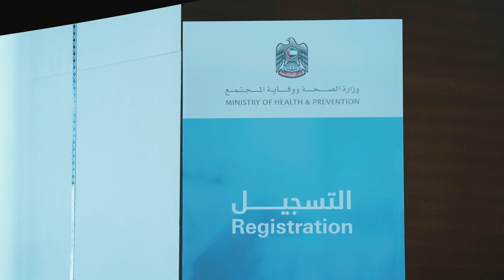المؤتمر العلمي الأول للبحوث الصحية والطبية في دولة الإمارات العربية المتحدة 2022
ضمن فعاليات المؤتمر العلمي الأول للبحوث الصحية والطبية الذي شكل فرصة للباحثين لتعزيز مهاراتهم العلمية الصحية والطبية بما يتوافق مع مستهدفات مئوية الإمارات 2071 في ريادة الابتكار العلمي وإرساء نظام صحي فعّال ومستدام.